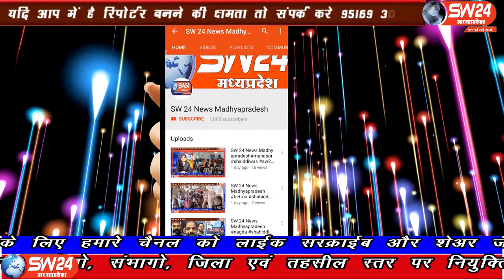SW 24 News Madhyapradesh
कीटनाशक दवा पीकर किसान ने मौत को गले लगाया किसान की मौत पर सियासत गरमाई नेमावर भोपाल मार्ग पर पिपल्या नानकार में 62 वर्षीय किसान ने कर्ज से परेशान होकर अपनी जिवन लीला समाप्त की। खातेगांव से सादिक खान की रिपोर्ट